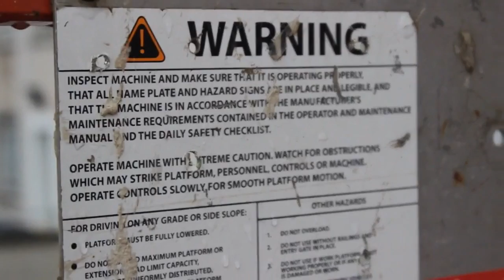Kobra x Nomad Clan Present Tempest HD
Nomad Clan painting the Tempest in Liverpool, 2015.
Thanks to Filthy Habits, Capital & Centric, Kobra Spray Paint & Street Art Atlas. We dedicate this one to the lovely people of Liverpool that we met whilst painting this giant wall.